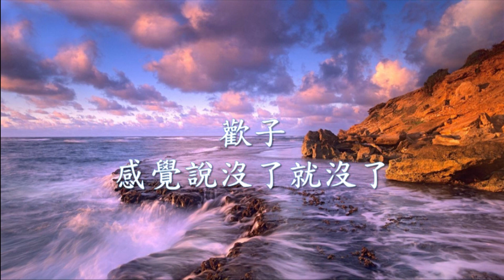歡子 - 感覺說沒了就沒了.mp4